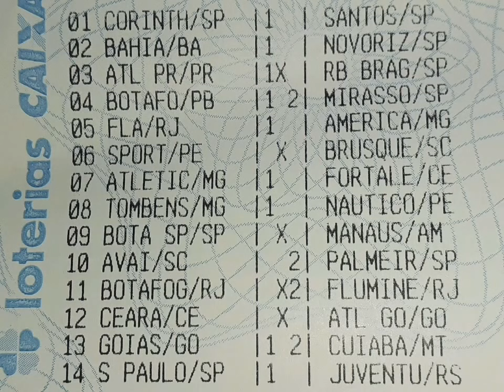LOTECA 1005 - 14 SUPER PALPITES - DESEMPENHO 1004 !